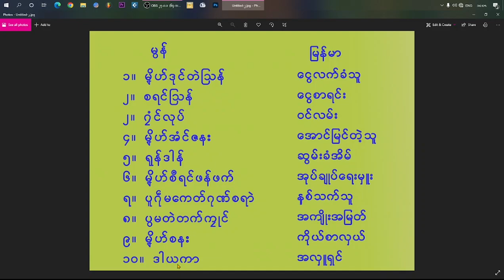မွန်စကားပြောနည်း မွန်မြန်မာ​ဝေါဟာရများ အဓိပါယ်ဖွင့်ဆိုခြင်းmon